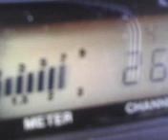MR. STRINGBEAN IN THE CAROLINAS SHOWING UP ! 7~7~12